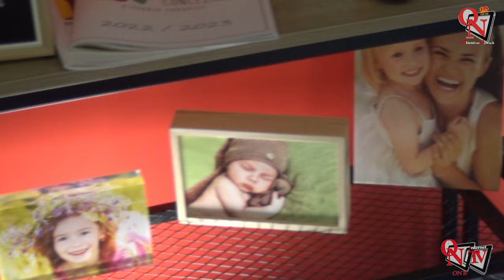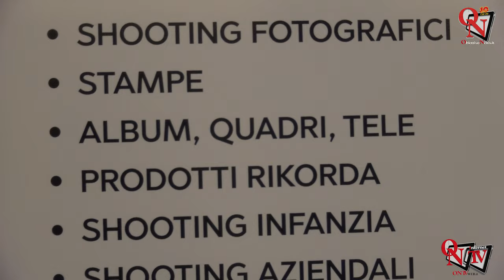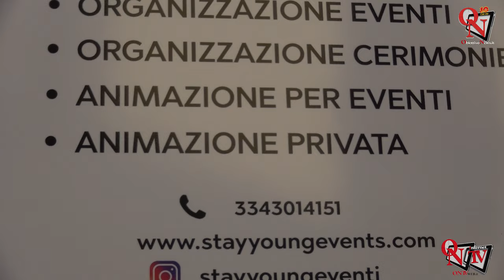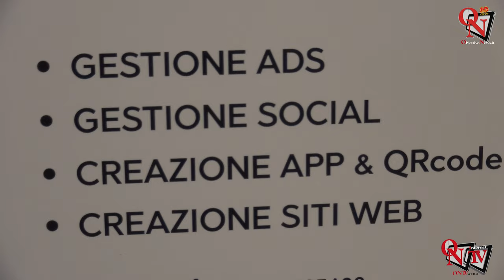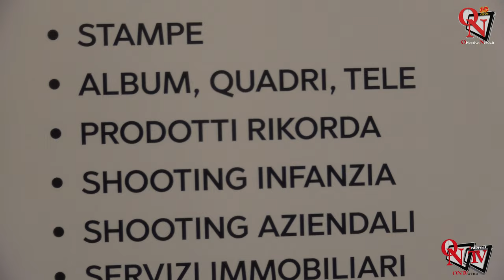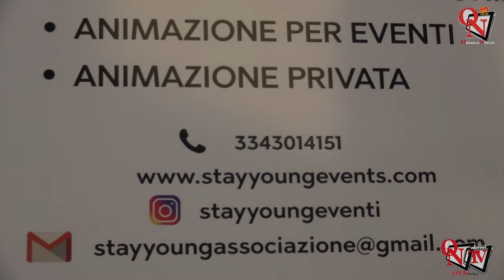CIRIÈ – Tre attività, un'unica sede: servizi e professionalità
A Ciriè, in via Marconi 4/A è nato un nuovo studio che unisce tre attività consolidate: Street Advisor Studio Fotografico e Musicale, Stay Young Eventi e Next Step Comunicazione.
Una grande sinergia che mira ad unire le forze per offrire alle aziende e ai privati servizi a 360°.